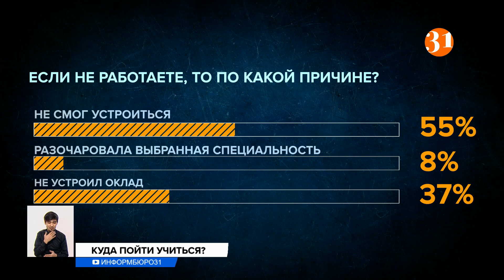Только 7 из 10 казахстанцев работают по специальности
Только 7 из 10 казахстанцев работают по специальности. Таковы данные портала ranking.kz. Нам стало интересно, почему так получается. И мы решили провести свой опрос. Но у нас цифры оказались другими, еще более тревожными. Так почему диплом оказывается бесполезным в жизни документом?
Вадиму Антипину пришлось получить три диплома, чтобы реализоваться. По первому образованию он биолог, по второму – специалист в сфере информационных систем, и только третья специализация – химика-органика – стала его профессией.
ВАДИМ АНТИПИН, заведующий отделом СПИД-центра:
– Зарплата учителя или научного сотрудника, она ничтожно мала. И потом, были закрыты всякие опытные поля, научные станции были закрыты, и пришлось переучиваться. И моя специальность стала невостребованной.
Как и Вадим, множеству казахстанцев пришлось после университета осваивать другую специальность. Это доказал простой опрос на улице.
Если по данным ranking.kz семерым из десяти реализоваться помог диплом, то, согласно опросу нашей редакции на YouTube, напротив, лишь 26% из 1 100 опрошенных пригодился диплом. Больше половины просто не смогли устроиться, 8% процентов заявили, что разочаровались в выборе, 37% не устроила оплата труда. В рекрутинговом агентстве считают, что диплом сегодня вообще не более чем аксессуар: в цене опыт и результаты в работе.
АЛМА ЖАНДАУЛЕТОВА, директор рекрутингового агентства:
– У нас не ценится высшее образование. Это корочка, которую человеку просто надо иметь.
На сегодняшний день наиболее востребованы инженерно-технические кадры, а также специалисты сельского хозяйства и пищевой промышленности. Однако запросы рынка труда постоянно меняются.